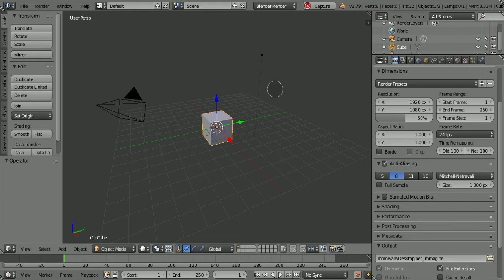Per usare la telecamera in Blender